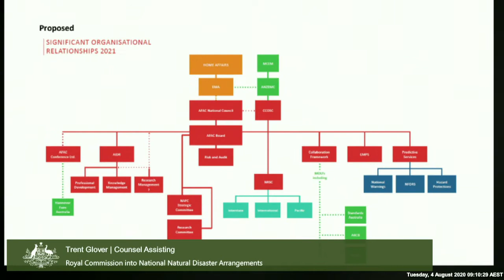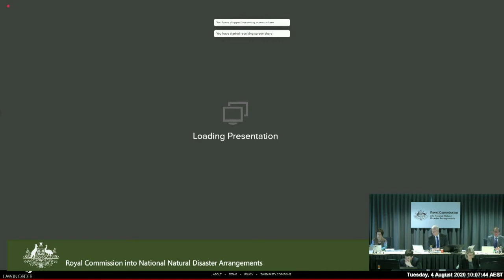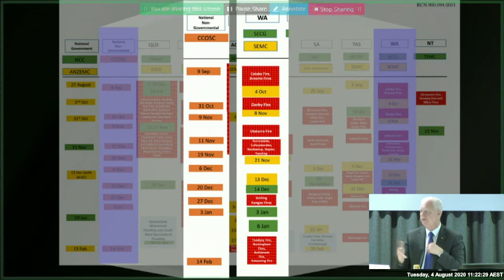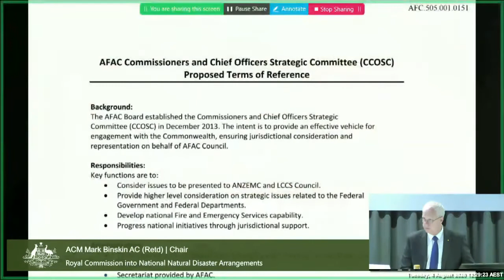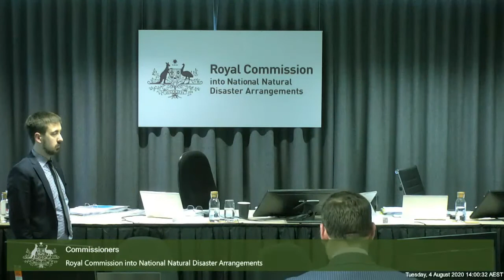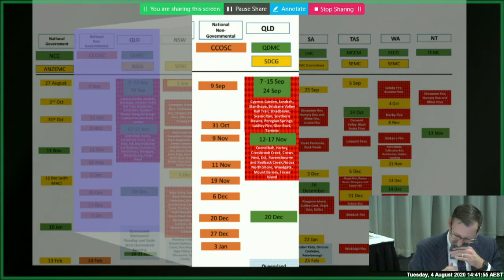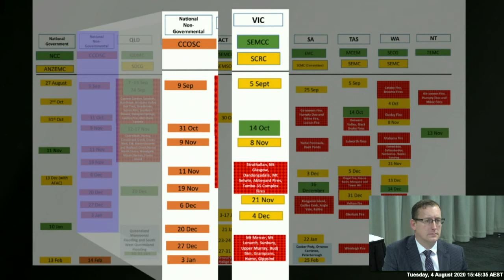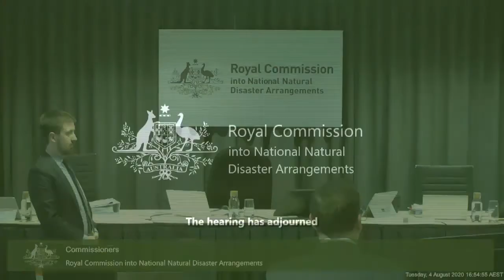Hearing Block 3 - Day 28, 4 August 2020